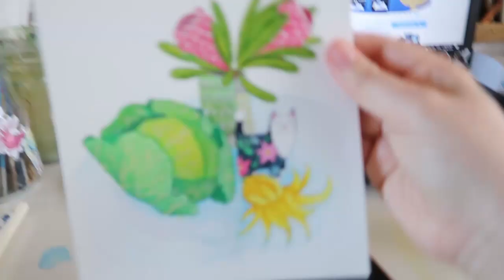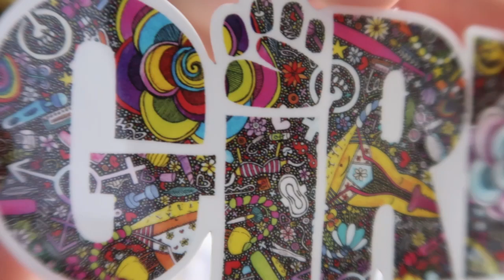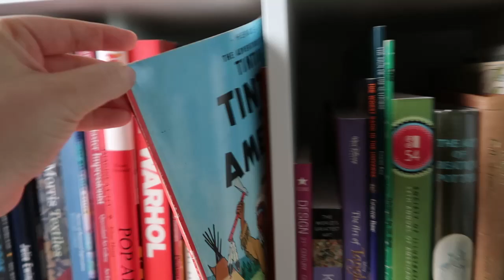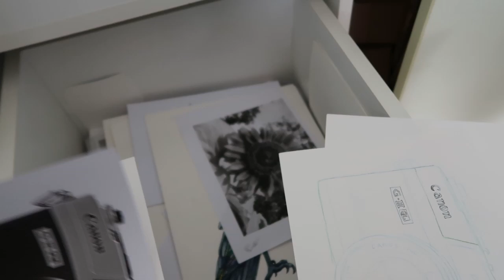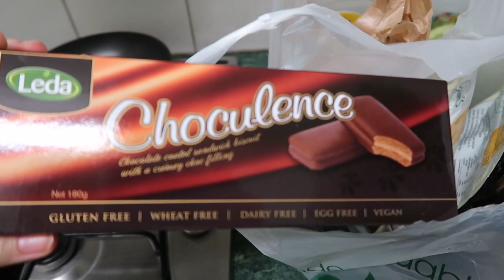STUDIO VLOG | Ordering New Printer & Unboxing Stickers (Period Day)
My first studio vlog! I am sorry for how much I talk, I would love to say the next one is better but it's just as chatty. I hope you enjoying seeing a bit of what my days are like.